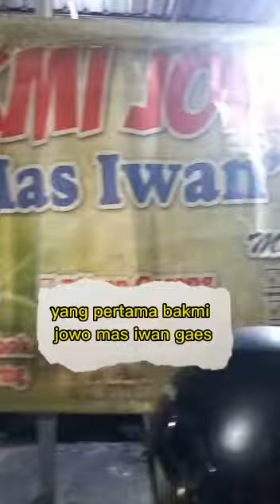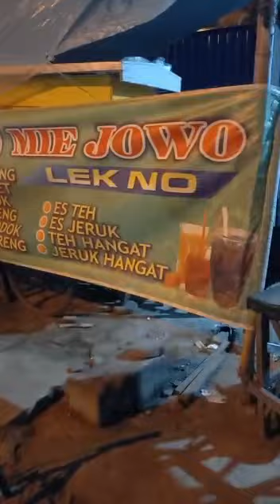Kuliner Malam Kaliwungu mie jowo 2 tempat